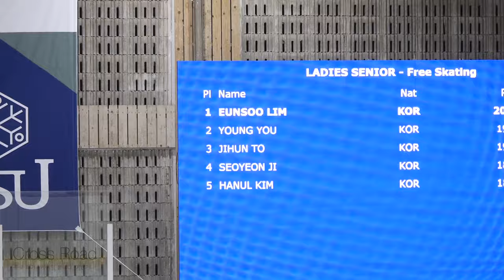이해인 Haein LEE (Hae-in) | 1그룹 Sr. Ladies - FS 23 | 2019-12-15 피겨랭킹대회 3일차 | 한강중학교 2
(Dec. 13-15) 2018 KB-Star Bank KSU President Cup Ranking Competition | Day 3 |
2019 KB 금융 전국남녀 피겨스케이팅 회장배 랭킹대회 3일차 및 2020 피겨스케이팅 국가대표 1차 선발전 |